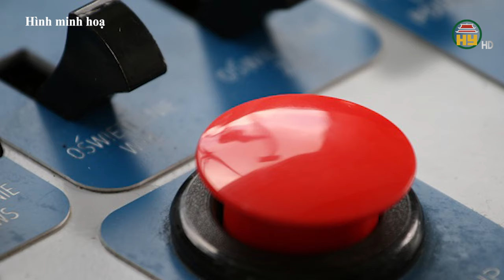Nga Tuyên bố bất ngờ về thời điểm ấn " nút đỏ " hạt nhân với Ukraine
Hưng Yên TV | Nga Tuyên bố bất ngờ về thời điểm ấn " nút đỏ "  hạt nhân với Ukraine / Tình hình nguy cấp với Ukraine ở Pokrovsk / Nga đột phá thần tốc ở Kursk, Toretsk và Kurakhove / Phòng tuyến Ukraine vỡ vụn ở Liman.
Tiktok: Truyền hình Hưng Yên
Facebook: Đài Phát thanh và Truyền hình Hưng Yên
Zalo: Đài PTTH Hưng Yên